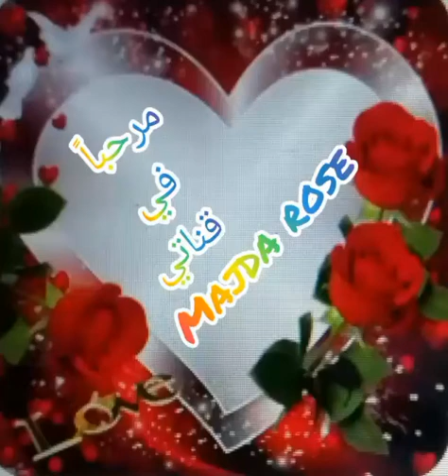إلا جربته 🦈مغديش تشبعي منو لذيذ و رائع😋😋😋